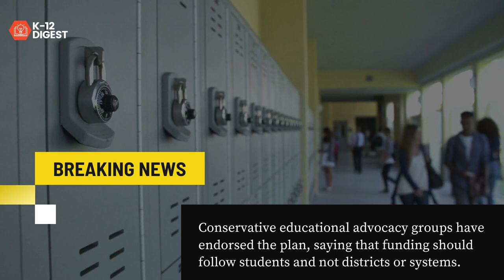K-12 DIGEST: Tennessee looks to overhaul public school funding formula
Lawmakers and advocates are supporting the search for a new funding system to support student success and not allocations to districts.